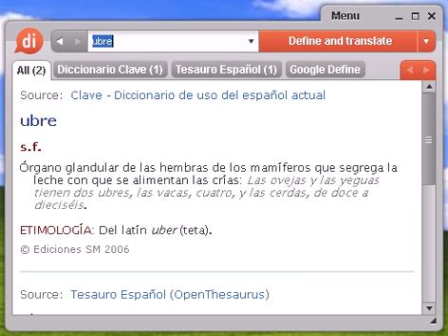Definición de ubre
ubre, diccionario, define, definir, significado, español, castellano, Dixio, ubres